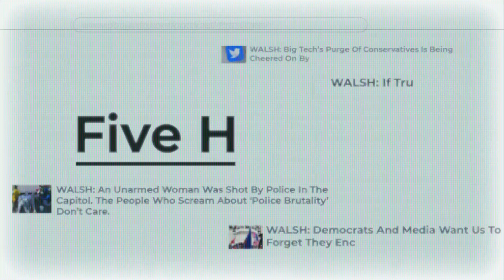Feminists Experience Equality. They Don't Like It. | Ep. 760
Today on the Matt Walsh Show, we have moved one step close to signing women up for the draft. Yet the people who have clamored for gender equality aren’t celebrating the news. I wonder why? Also we have our Five Headlines, including Nancy Pelosi once again declaring herself a “devout catholic” in spite of her rabid defense of child murder. And the mayor of DC outlaws flavored tobacco, but will still be ready to throw any cop who tries to enforce the law under the bus. Hunter Biden gets ready to sell some of his art for hundreds of thousands of dollars. We’ll take a look at his masterpieces today. And the team formerly known as the Cleveland Indians has chosen a new name. But will people find a way to be offended by it? We’ll talk about all of that and more today on the Matt Walsh Show.